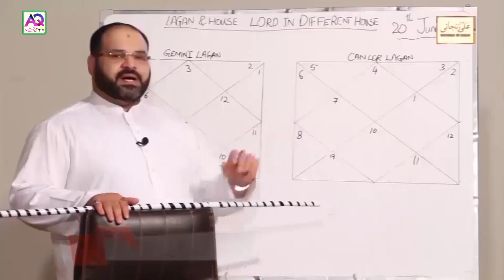10 October اکتوبر 2020 | Daily horoscope| Aj ka Din Kaisa Rahe ga | Astrologer Ali Zanjani | AQTV